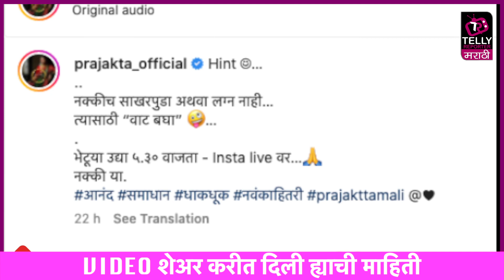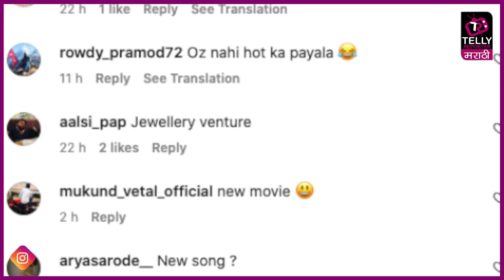प्राजक्ताचा नवीन प्रोजेक्ट आहे तरी काय ? | चाहत्यांना आनंदाची बातमी | Telly Reporter Marathi